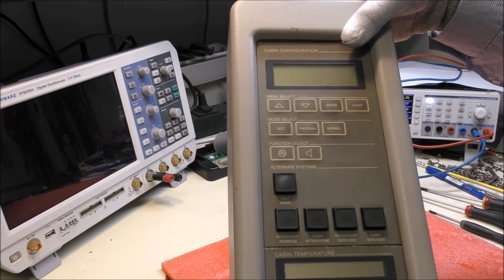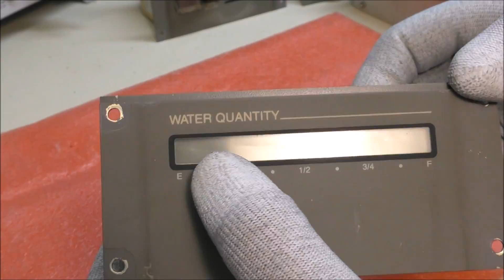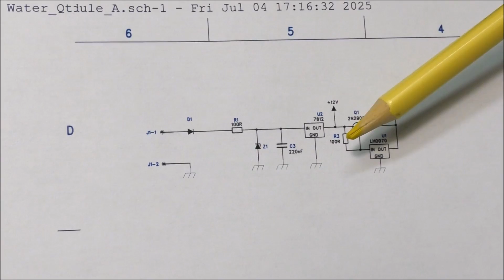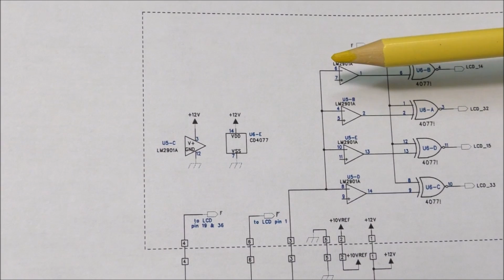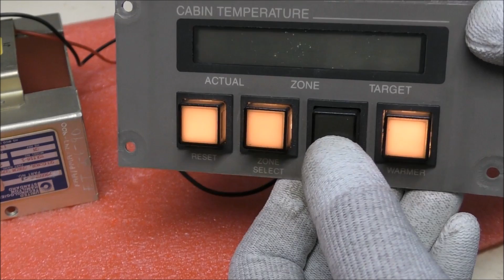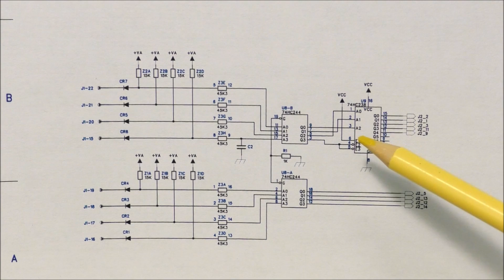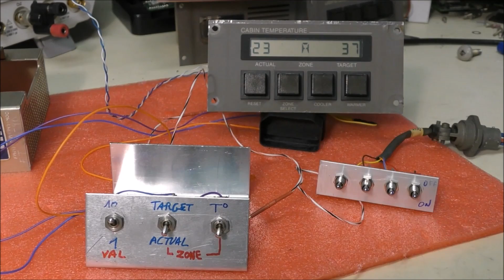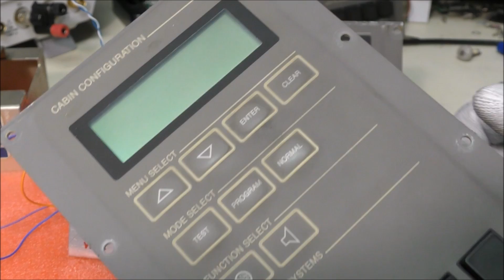LDM #414: Boeing 747 Attendant Control Panel Part 1: Water Quantity and Temperature Control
00:00 - Intro
01:16 - Water Quantity Module
05:33 - Partial reverse engineering
06:23 - Test
07:06 - Cabin Temperature Control Module
08:52 - Partial reverse engineering
09:22 -Test